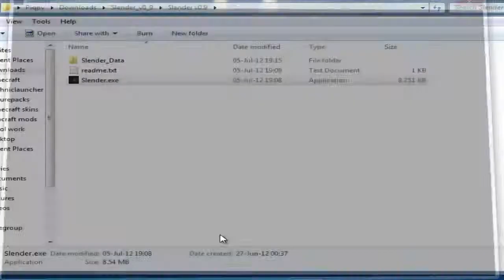Snifems Play Slender ;_;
this is gonna be a three part series were i play Slender then heat plays it then josh plays it i can say i will probably never play this game ever again